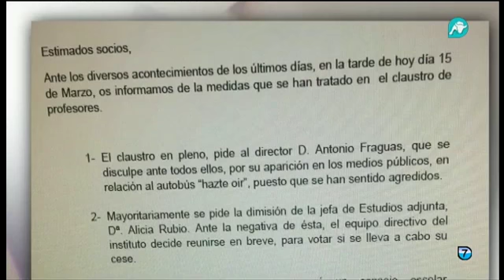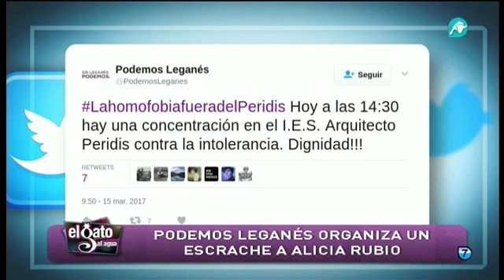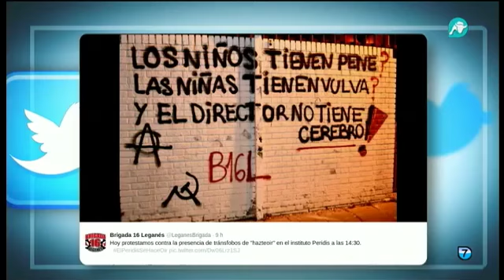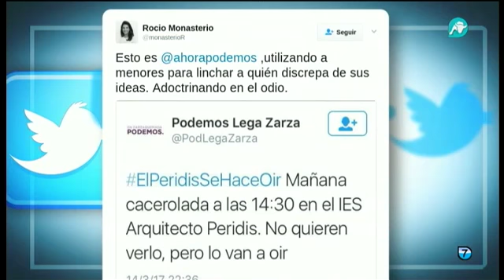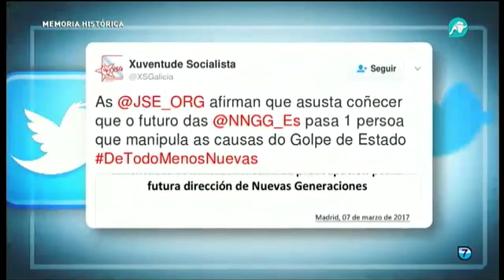Rocío Monasterio en el Gato al Agua el 15 de marzo 2017